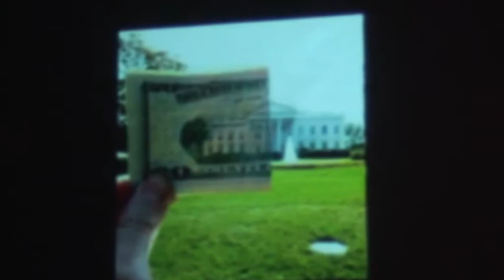Ask Dr Hal Dec 4 2009 (pt 3)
Lost Lasers in Dolores Park fight Star Trek Wars, as sexologists are smartfounded by girl boxing.